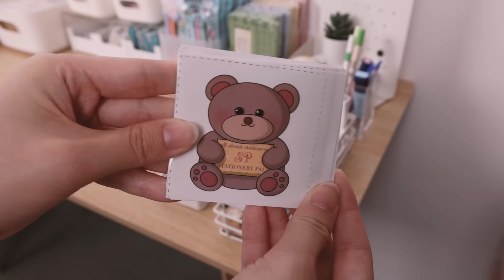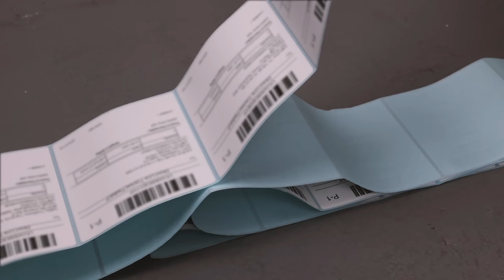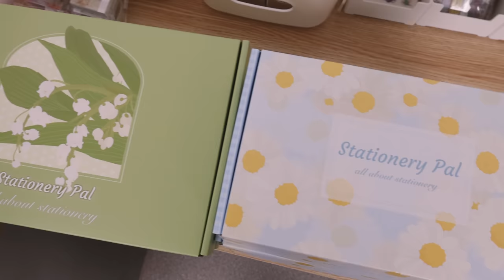Pack Orders With Me 📦 ASMR | Stationery Pal Orders Packing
🌟Hello everyone

Welcome back to another Stationery Pal's video. I'm sure that all of you are wondering how we pack your orders. So, today I am going to show you the packaging process of the stationery that you ordered from us. We pack it wholeheartly with care because you are so important to us.💗

✏️Stationery I used in the video:

Kokuyo Dotliner Petit Dot Adhesive Glue Tape - Blue Body

Kokuyo Dotliner Petit Heart Adhesive Glue Tape - Pink Body

Zebra Mildliner Double-Sided Highlighter Limited Edition Set - Fine Bold - Toy Story 4

Tag Sticky Notes with Ruler - Set of 10 - Vintage Round

FAQ
🏢What is Stationery Pal?
We are an online stationery store. We carry cute, high-quality, and unique Japanese stationery.

💲What currency are your prices listed in?
We listed in US dollars.

🌍Can I see the prices in my country's currency?
Yes, you can do it by changing the currency at the bottom of the website.

Our office is located in Hong Kong and our warehouses are in Hong Kong, mainland China, and Melbourne Australia.

📮Can I collaborate with Stationery Pal?